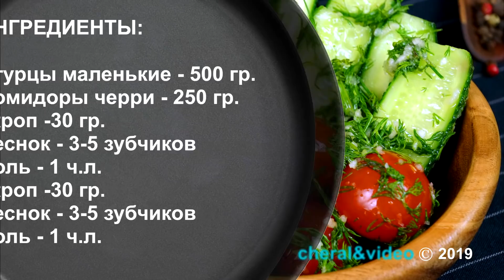МАЛОСОЛЬНЫЕ ОГУРЦЫ С ПОМИДОРАМИ | Любимый Рецепт МАРИНЫ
Как приготовить малосольные огурцы и помидоры, сделав при этом их хрустящими и вкусными?! Готовится такое блюдо быстро и с минимум ингредиентов. Поможет разнообразить дешево и сердито любые шашлычные посиделки. Результат вкуса этой закуски настолько нам нравится, что мы решили поделиться им с вами.
Время приготовления: 5 мин + 3 маринование
Порций: 4-6

Ингредиенты:
Огурцы маленькие – 500 гр.
Помидоры черри – 250 гр.

Ждём в  комментариях ваши отзывы!
  Всем желающим помочь нашему каналу для покупки качественной
  видео-камеры:
   Номер кошелька на ЯНДЕКС:      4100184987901
♚ ССЫЛКИ НА СОЦ. СЕТИ ♚